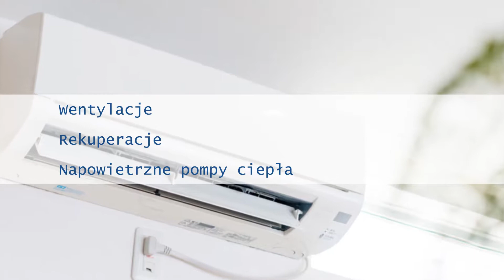Klimatyzacja Czechowice-Dziedzice Ice-Net Tomasz Baran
Ice-Net to firma zajmująca się pracami związanymi z urządzeniami takimi jak klimatyzacja, wentylacja i rekuperatory.

Siedziba naszej firmy znajduje się w Czechowicach-Dziedzicach, na terenie województwa śląskiego. Jednak zakres działań jest o wiele szerszy i dojeżdżamy m.in. do Bielsko-Białej, Tych, Bierunia, Wadowic, czy Wodzisławia Śląskiego.

Oferujemy wykonanie projektu, montaż i serwis klimatyzacji. Zajmujemy się jej czyszczeniem i odgrzybianiem. Obsługujemy również napowietrzne pompy ciepła. Doradzamy w wyborze urządzeń, których parametry techniczne będą idealne do pracy w danym pomieszczeniu. Niezależnie od tego, czy ma to być klimatyzacja do domu, biura, czy innego lokalu użytkowego z pewnością uda nam się wybrać sprzęt wysokiej klasy.

Ponadto naprawiamy lady i witryny chłodnicze, a także lodówki.

Zapraszamy Państwa do kontaktu z firmą Ice-Net z Czechowic-Dziedzic. Więcej informacji na stronie: